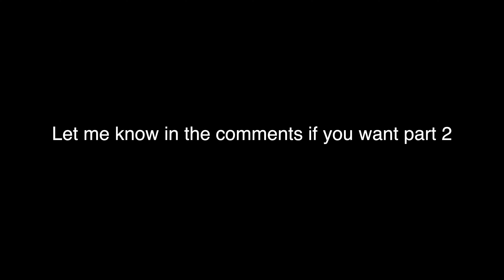How many Points would these NBA Legends Average Today?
In this video we talk about how many Points Michael Jordan would average today